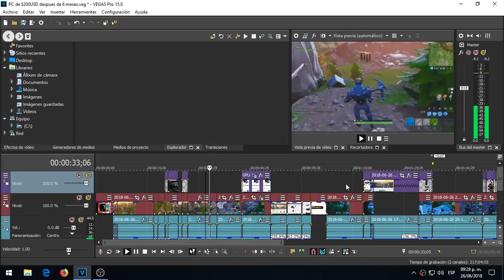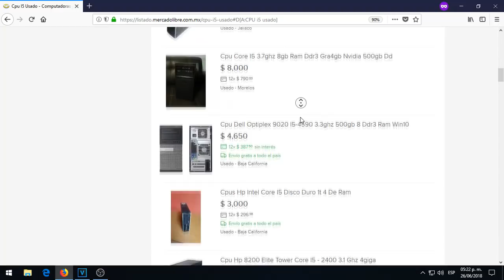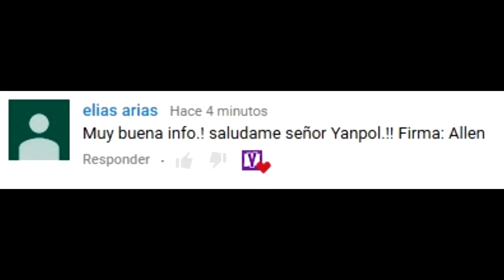PC Gamer de $200USD Despues de 6 Meses ¿Vale la Pena?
Hace 6 meses compré una PC hp económica y la convertí en PC Gamer añadiendo una nvidia GT 1030, todo por $200 USD o $4000 MXN.
Desde el inicio supero mis expectativas y las de muchos, pero actualmente ¿sigue valiendo la pena? lo verás en este video :D
HOY ES MI CUMPLEAÑOS! ;D REGALAME UN BUEN LIKE :3

Mi PC:
hp z210 modificada
- Intel Core i5 2400
- nvidia GT 1030 GDDR5
- 8GB de RAM DDR3

Aquí podrás contactarme por si tienes alguna duda sobre mis videos ;)